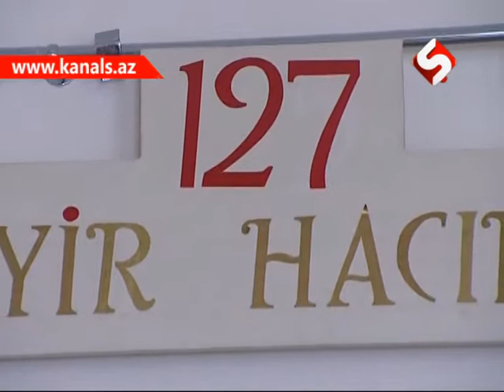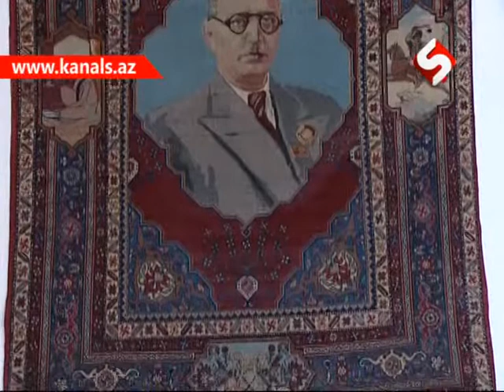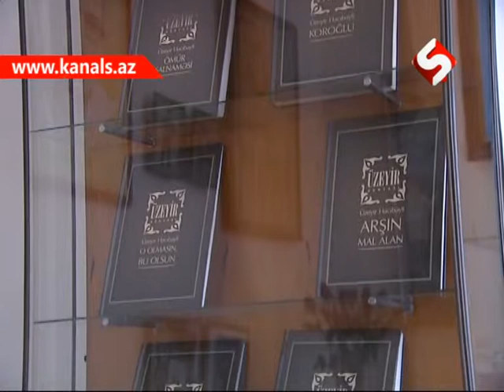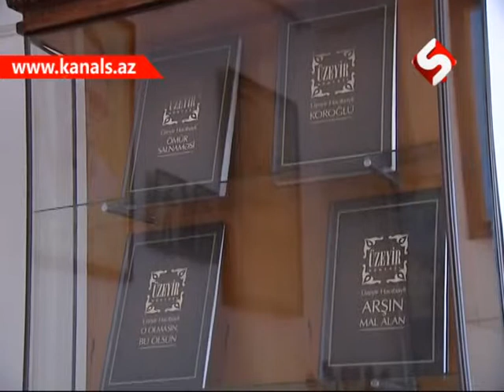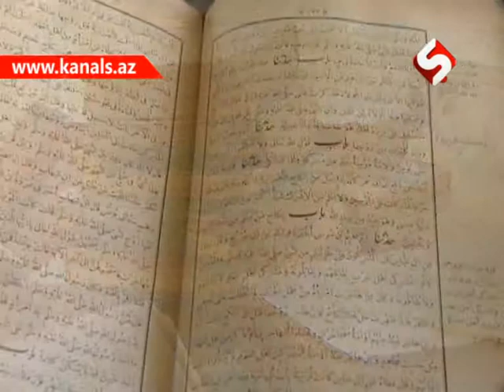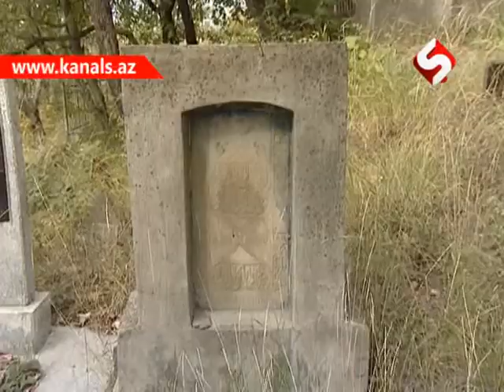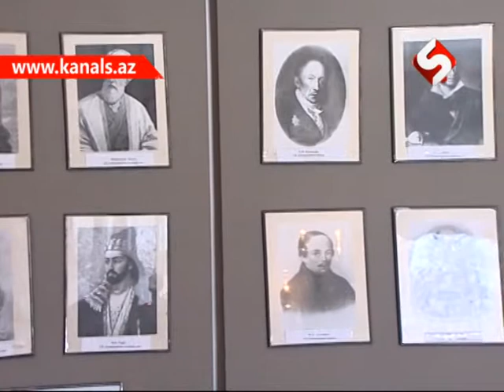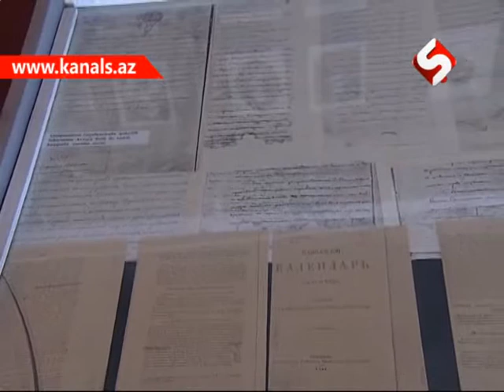SEXSIYYETLER 1 CI HISSE